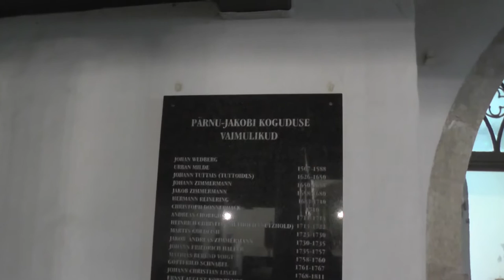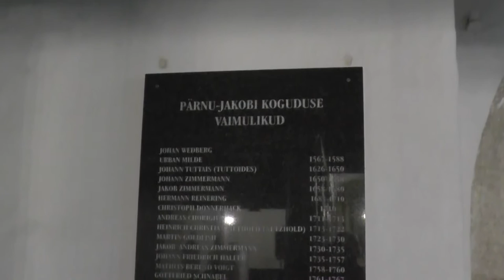PÄRNU-JAAGUPI CHURCH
PÄRNU-JAAGUPI CHURCH ESTONIA